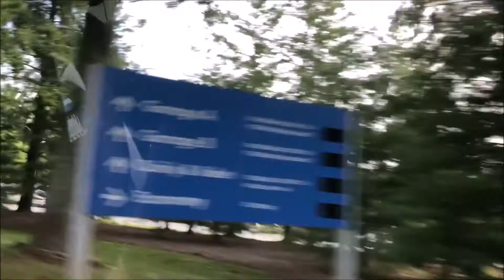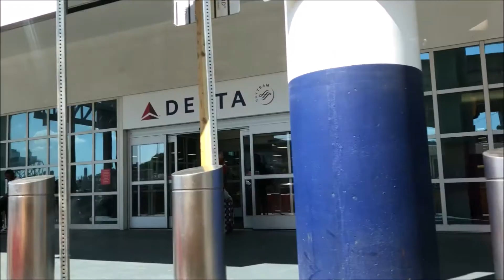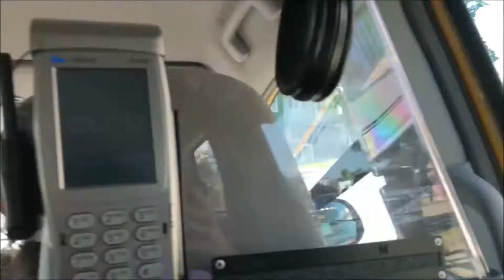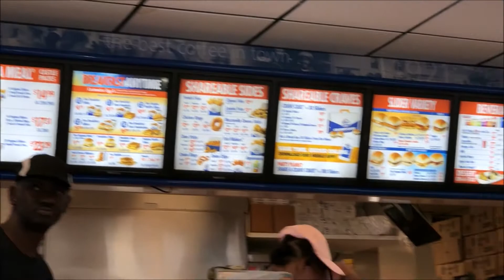DAY 1-3: NEW YORK, HERE WE COME! | New York Travel Vlog 2018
Hey, everyone! So, I know this isn't an every day vlog, but when you spend all day touring NYC and spending time with family and friends, you're completely worn out by the end of the day! Sooo - I've decided to just break our 8-day vacation into 3 vlogs!

First part of our NY Travel Vlog consist of days 1-3. flying to NY, Stella meeting my relatives from Canada & NY for the first time, and exploring a little bit of Queens with the kiddies! We also celebrated birthdays with a fun party and played some games along the way! My family is just beyond awesome!

I hope you guys enjoy this first part of our travel vlog!

* MUSIC USED *